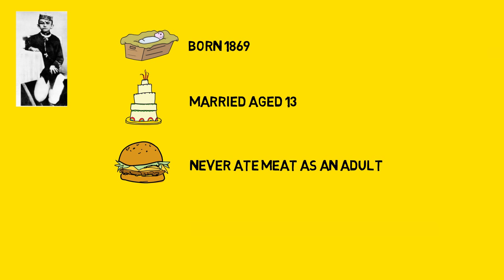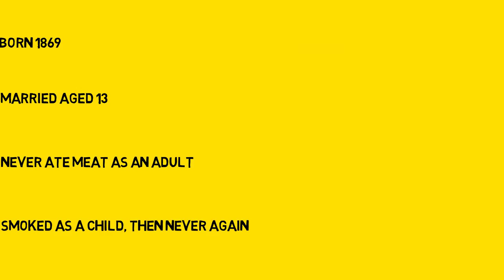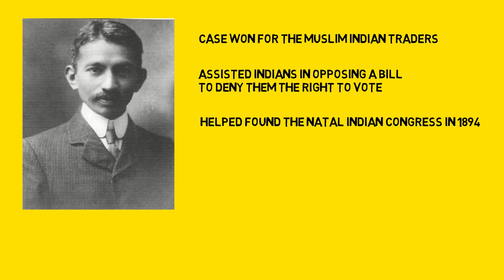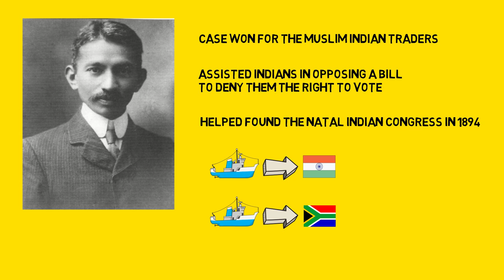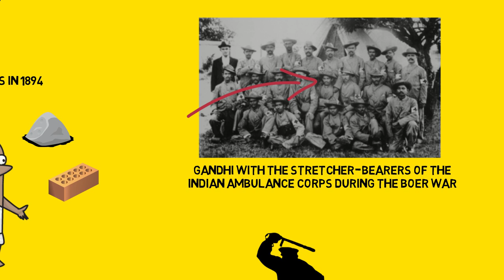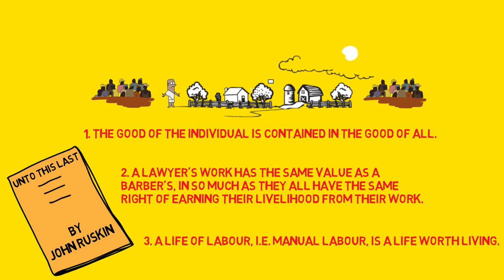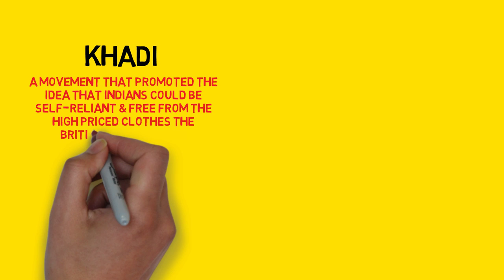MAHATMA GANDHI: An Autobiography | Animated Book Summary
This is an animated book summary video of Gandhi: An Autobiography - The Story of My Experiments With Truth by  Mohandas Karamchand (Mahatma) Gandhi.

Learn about Mahatma Gandhi with his 167 chapter epic book. It documents the history of Gandhi's life and covers in great detail his achievements in India, England, South Africa and finally back again in his homeland of India, where he led the country to independence.

Mohandas Gandhi (Mahatma was a title given to him in later life) became a lawyer and fought for civil rights in the courts and through non-violent civil disobedience.

Born and raised as a Hindu, he encountered several different religions through his travels which he reflects on in his autobiography. He believed that people of many different religions can and should coexist peacefully.

He is often known as the father of a nation for his actions that lead India to independence from British rule in August 1947.

One thing we know for sure about Mahatma Gandhi is that his actions documented in this autobiography have inspired and sparked civil rights movements across the world.